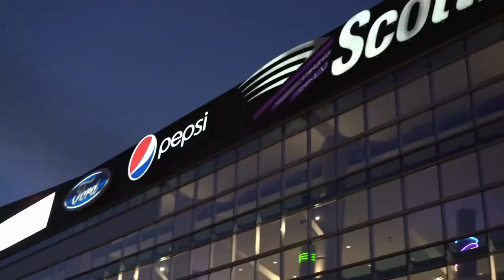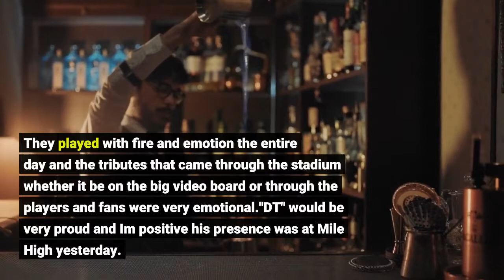CHILLS Demaryius Thomas Was Present At Mile High Yesterday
This past week was a tough one for the Denver Broncos organization, and for all of Broncos Country for that matter, with the sudden passing of Demaryius Thomas. While the reactions from the entire football world were a tribute to what kind of impact "DT" had on so many people, it was really evident yesterday inside Empower Field at Mile High where Thomas gave all of Broncos Country so many cherished memories. Even though I'm not originally from Colorado or a lifelong Broncos fan, I am a die-hard football fan and know what kind of an impact Thomas' death had on all of Broncos Country. DT was an incredible football player and, more importantly, a good human. I had the fortunate opportunity to score some tickets for the game yesterday and without trying to sound too corny, I felt something. Being inside that stadium for over three hours yesterday, the presence of Demaryius Thomas was felt by me and over 76,000 others that were there, but even more so by the Broncos team. They played with fire and emotion the entire day and the tributes that came through the stadium whether it be on the big video board or through the players and fans were very emotional."DT" would be very proud and I'm positive his presence was at Mile High yesterday. R. I. P Demaryius Thomas (DT 88)Here are some of my favorite moments from yesterday and I can assure you that being there in person brought these moments to life even more... There were many memorable moments yesterday but this one may just have been my favorite with the DT chants echoing through the stadium. I'm getting chills again just reliving it. Like I said, DT's presence was truly at the game yesterday, and I wasn't the only one that felt it, that's for sure. There were tears shed at this beautiful memorial on the southside of the stadium. Starting the game with only 10 men on the field and leaving DT's position empty drawing a penalty which the Lions declined was classy on ALL ends. Well done! Broncos vs Lions (Demaryius Thomas Tribute Game)Denver Broncos Forgotten PlayersUP NEXT: 10 of the Best Athletes Born in Colorado